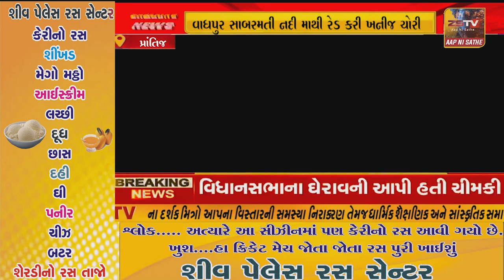પ્રાંતિજ ના વાધપુર સાબરમતી નદી માથી ખાન ખનીજ વિભાગ અને જિલ્લા પોલીસ દ્વારા સંયુક્ત ઓપરેશન